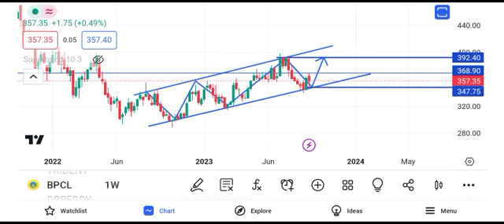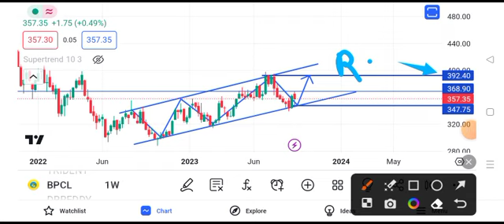BPCL share latest news | BPCL share news today